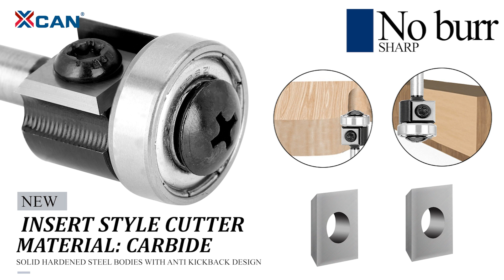Milling Cutter Spoilboard Surfacing Wood Planer Insert Style Flush Trim Router Bit for WoodWorking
1. INDUSTRIAL GRADE CNC WOOD ROUTER BIT: Super-strength steel body with anti kickback design, 2 cutting blades.

2. COST-EFFECTIVE INSERT BIT: The surfacing router bit utilizes 4-sided solid carbide inserts. All 4 edges of carbide inserts can be used, use a screwdriver to make other blade edge outside. Replace the carbide inserts when needed, instead of replacing the whole bit. Cost effective solution compared to brazed router bits and solid carbide spiral bits.

3. This planer router bit is perfect for wood slabs flattening, resurface or plane the top surface of the spoilboard. Used on soft and hard woods, particle board, MDF, plywood compact panel, laminate, acrylic and etc.

4. Use on CNC and other automatic routers as well as hand-held and table-mounted portable routers. Such as woodworking engraving machine, trimming machine, etc.